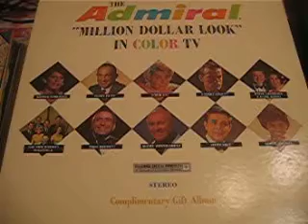Tony Bennett - Taste of Honey /The Admiral Million Dollar Look in Color TV Stereo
Tony Bennett -